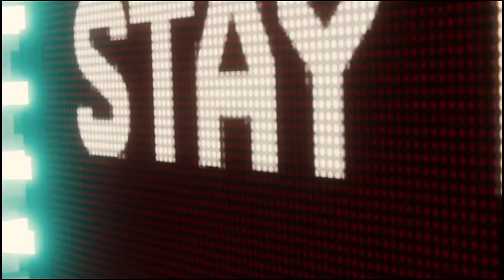Marvel's Spider-Man part 17 best boss fight ever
Hey what's up everybody I'm back here at another Marvel Spider-Man gameplay video I'm just going to say the boss fight between Hawk and Electro was the best out of this whole game what to say it's just keeps on getting better